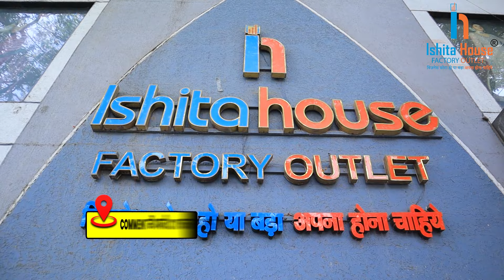शर्त लगा लो इस रेट में कोई नहीं देगा | biggest saree manufacturer in surat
Title :-  शर्त लगा लो इस रेट में कोई नहीं देगा | biggest saree manufacturer in surat

Thanks.

⨭⎆ Keyword 🔰
top 10 textile market in surat
surat market
20 famous textile market in surat
wholesale textile market in surat
top 10 places in surat
textile market surat
top 10 tourist place in surat
top 10 tourist places in surat
top 10 places to visit in surat
surat textile market 2019
j.j. ac textile market
v.t.m. textile market
surat wholesale market
surat biggest textile market
surat ke sabse bade wholesale
top 10 menufactater
menufactater in surat
adarsh textile market
surat biggest wholesale market
m.g. textile market
universal textile market
annpurna textile market
surat city
surat market
asia biggest textile market
textile yatra
ishita house
ishita house best saree manufacturers
ishita house surat
saree
cotton saree
ishita house factory outlet surat
saree wholesale market in surat
ishita house surat/sumit
saree manufacturer
kurti wholesale
ahmedabad kurti wholesaler
kurti wholesaler surat
kurti wholesale market surat
kurti manufacturer
kurti
kurti manufacturer in surat
new designer kurti wholesale market
wholesale kurti
ahmedabad kurti manufacturer
surat kurti wholesale
lehenga manufacturer in india
bridal lehenga
saste lehenga manufacturer
wedding lehenga
designer lehenga
lehenga manufacturer
lehenga wholesale market in surat
lehenga surat market
lehenga best manufacturer surat
lehenga surat wholesale rate
lehenga choli
lehenga choli manufacturers in india
cheapest lehenga market in surat
lehenga
lehenga wholesale surat
surat lehenga market
ladies suit dress material wholesale market surat
dress material factory surat
dress material wholesale market in surat
dress material surat
surat manufacturer dress material
dress material factory
dress material
fancy dress material wholesale
cotton dress materials with price
ladies dress material surat
nighty wholesale
nighty wholesale market in delhi
cheapest nighty wholesale market
nighty wholesale market tamil
kolkata nighty wholesale market
wholesale market of nighty
cotton nighty
cotton nighty wholesale market kolkata
cotton nighty wholesale market in kolkata
nighty manufacturer
nighty wholesaler
readymade blouse
blouse wholesale market in surat
blouse wholesale
readymade blouses
readymade blouse wholesale market
blouse wholesale market in kolkata
blouse
readymade blouse wholesale
blouse wholesale market
readymade blouse wholesale market in surat
blouse wholesale market in delhi
blouse wholesalers in india
designer readymade blouses
wholesale blouse
surat wholesale blouse market
blouse wholesale market in indore